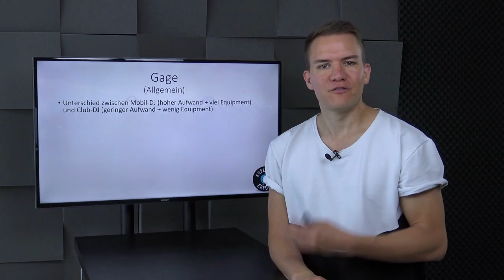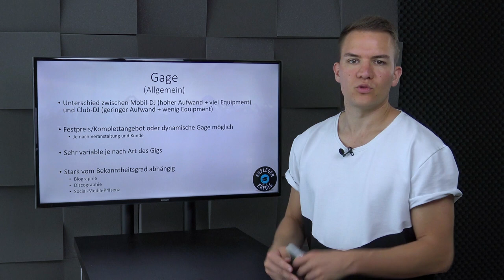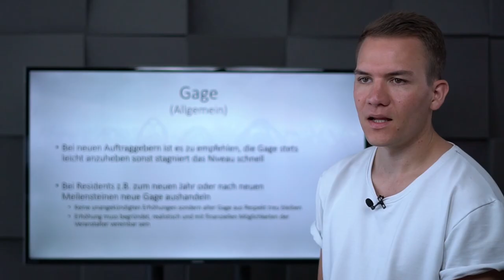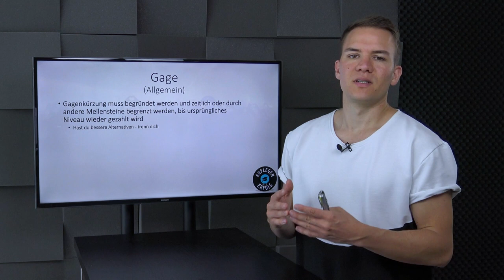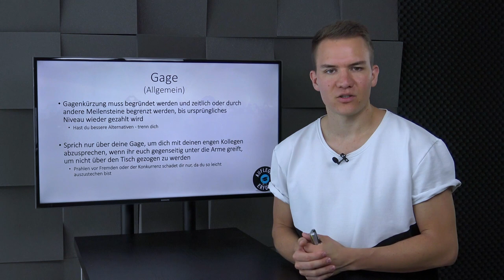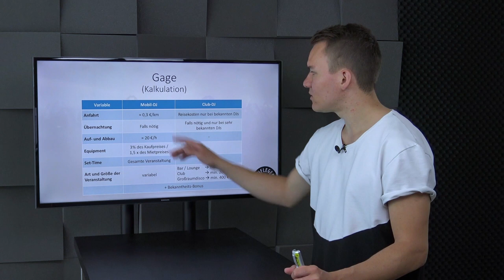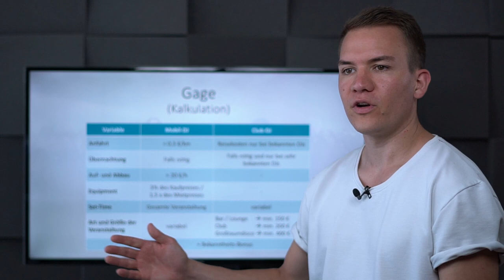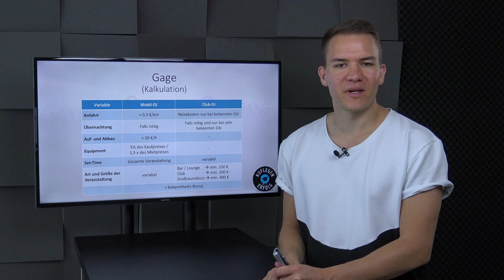TRAUM-GAGEN als DJ erhalten | Lektion 11.8 - DJ-Gage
Beim Thema Gage liegen Himmel und Hölle sehr nah beieinander. Du möchtest für deine Arbeit angemessen entlohnt werden und der Veranstalter so viel wie möglich sparen. Hier gilt es genaue Absprachen zu treffen und sich gut zu verkaufen. Bei deiner Forderung solltest du realistisch sein und im Interesse des Veranstalters argumentieren. In dieser Lektion lernst du daher, wie du das erhältst, was du auch verdienst.